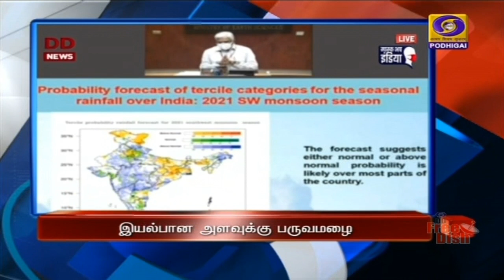பொதிகை பிற்பகல் 2.00 மணி தலைப்புச் செய்திகள் [16.04.2021]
1)   ஆக்ஸிஜன் வசதி இல்லாத  100 மருத்துவமனைகளில்  ஆக்ஸிஜன் உற்பத்தியை மேற்கொள்ள  PM Cares  நிதியத்தின் மூலம் உதவி - மத்திய அரசு உறுதி.

2)   அத்தியாவசியப் பொருட்களின் சீரான விநியோகத்தை உறுதிப்படுத்த வேண்டும் -  பொது மக்களிடையே விழிப்புணர்வை ஏற்படுத்தவும் மாநில அரசுகளுக்கு மத்திய அரசு அறிவுறுத்தல்.

3)  தமிழகத்தில் ப்ளஸ் டூ செய்முறைத் தேர்வுகள் இன்று தொடக்கம் - கொரோனா வழிகாட்டு நெறிமுறைகளை பின்பற்றி மாணவர்களுக்கு அனுமதி.

4)  கொரோனா பாதிப்பு அதிகரிப்பு எதிரொலி - தஞ்ச‍ை பெரிய கோவில் உட்பட பாரம்பரிய வழிபாட்டு தலங்களில் பொதுமக்களுக்கு அனுமதி மறுப்பு.

5) உஸ்பெகிஸ்தான் ஓபன் நீச்சல் போட்டி- ஐந்து தங்கம் உட்பட பத்து பதக்கங்களை வென்றது இந்தியா.

6)  தென்மேற்குப் பருவமழை இந்த ஆண்டு இயல்பான அளவுக்கு பெய்யும் - இந்திய வானிலை மையம் கணிப்பு.